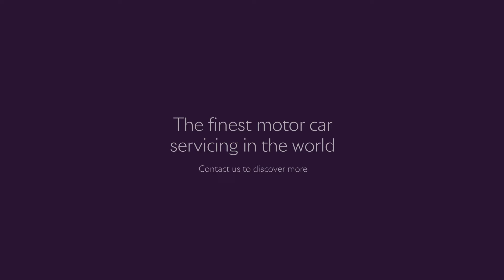The Art of Maintaining a Masterpiece: Rolls-Royce Servicing and Ownership Services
Owning a Rolls-Royce isn't just about driving a car, it's about experiencing a work of art. And just like any masterpiece, it deserves meticulous care. Here at H.R. Owen, we don't just service Rolls-Royce, we restore them to their full glory.

Our team is like a group of dedicated art conservators. Each technician is a Rolls-Royce expert, familiar with your car's unique history and needs. They've been rigorously trained at the Goodwood headquarters, ensuring they possess the specialist knowledge to handle these handcrafted machines with the utmost care.

Think of our service centre as a state-of-the-art restoration studio. We use only the finest tools and parts, sourced directly from the manufacturer, to ensure a perfect fit and finish.  Just like a conservator meticulously restores a painting, our team painstakingly goes through every detail to keep your Rolls-Royce performing at its peak.

And the service doesn't stop there.  We understand that your time is valuable. That's why we offer a complimentary chauffeur service to pick up and deliver your Rolls-Royce, minimizing any disruption to your day.  Your dedicated service advisor will also be your personal point of contact, keeping you informed throughout the entire process.

At H.R. Owen, we believe taking care of your Rolls-Royce is an art form in itself. Let us help you preserve the legacy and performance of your automotive masterpiece.